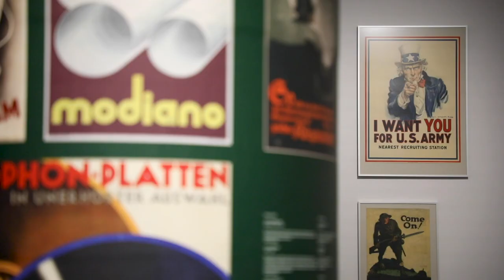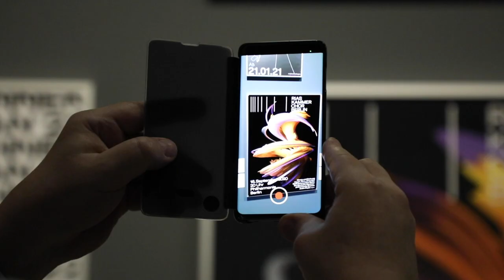"WE WANT YOU!" Trailer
Unabhängig von der Stil-Geschichte des Plakats ist die Art und Weise, wie Plakate im öffentlichen Raum präsentiert werden, entscheidend für ihre Wahrnehmung und Wirkung. Beginnend mit dem „wilden Kleben“ etabliert sich Mitte des 19. Jahrhunderts die Werbung an den Litfaßsäulen. Ab den 1920er Jahren entstehen Kampagnen und bis zur Einführung des Fernsehens Mitte der 1950er Jahre bleibt das Plakat das Leitmedium der Werbung. Mit der Einführung der Großfläche gewinnt es eine neue starke Sichtbarkeit. Fortan bestimmen technische Neuerungen den Wandel hin zu neuen Formaten und permanenter Präsenz. Durch Digitalisierung und Vernetzung, durch interaktive Elemente mit direkter Ansprache und zielgruppenorientierter Aussteuerung wird der öffentliche Auftritt des Plakats erweitert. Von den ersten Erscheinungsformen des Plakats bis in seine digitale Gegenwart und Zukunft spannt die Ausstellung anhand von wichtigen Exponaten der Plakatgeschichte, u. a. von Lucian Bernhard, Isolde Baumgart, Hans Hillmann, Alfons Maria Mucha, Henri de Toulouse-Lautrec und Charles Paul Wilp, einen kultur- und medienhistorischen Bogen.

8. Apr 2022 – 28. Aug 2022
WE WANT YOU!
Von den Anfängen des Plakats bis heute

Quite apart from the stylistic history of the poster, the way in which posters are presented in public space has played a decisive part in their public perception and impact. Beginning “wild flyposting”, in the mid-19th century advertising started to be channelled through ad stelae. From the 1920s onwards, campaigns started to be crafted. Until the introduction of television in the mid-1950s, posters remained the leading advertising medium. With the introduction of large-format billboards, posters gained a new, emphatic presence. From then on, technological innovations drove the change to new formats and a permanent presence. Digitization and networking, interactive elements that address the viewer directly and target-group-based calibration all serve to expand posters’ public image.

8. Apr 2022 – 28. Aug 2022
WE WANT YOU!
From the Beginnings of the Poster until Today